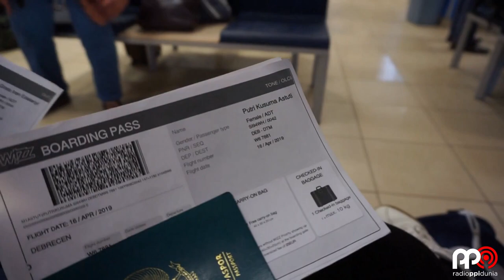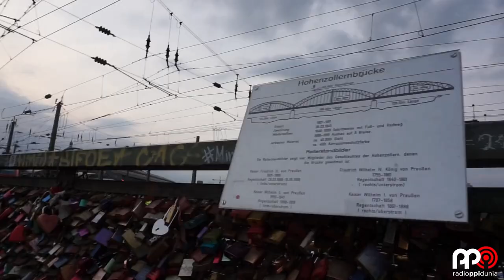RPD's VLOG - LIBURAN KE NEGERI KINCIR ANGIN BERSAMA SSK PUTRI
Halo Sobat Radio PPI Semua!!
di RPD's Vlog kali ini ada sobat siar kru Putri yang akan mengajak kita liburan keliling belanda lohh, mulai dari Amsterdam, Rotterdam
dan banyak tempat bertualang lainnya, yuk!!.

Penasaran dan Ada pertanyaan seputar kuliah diluar negeri?

Dengerin terus penyiar kece kita dari penjuru Dunia
di Radio PPI Dunia.

OR

Suara Anak Bangsa Satu Cinta,
Satu Indonesia